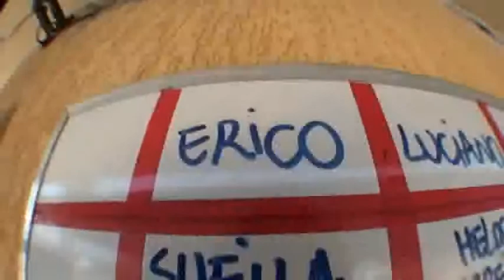Salto duplo Hiroshi Thichaki Jr. 04-09-2010 (handycam)